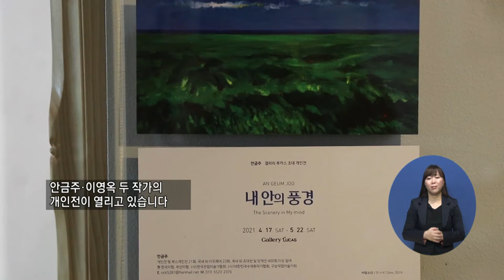주요7) 자연을 화폭에 담은 ‘안금주·이영옥 개인전’ 열려